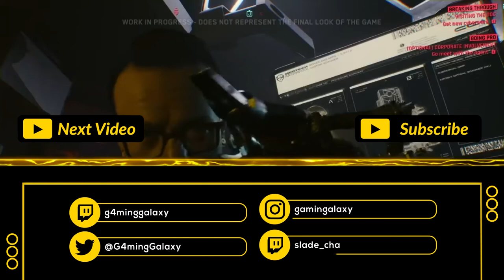Cyberpunk 2077 - le ultime notizie non fanno ben sperare